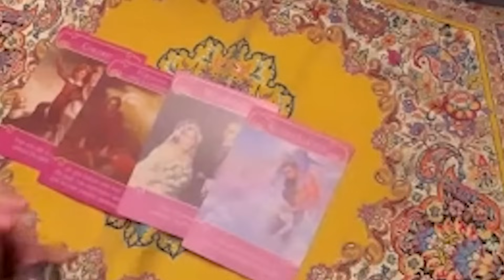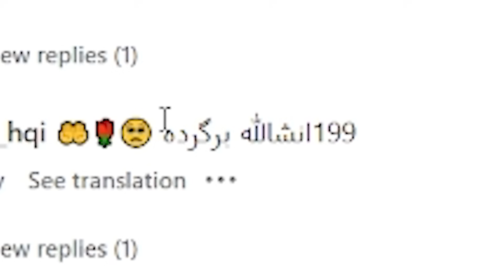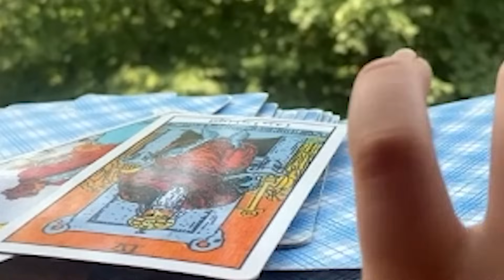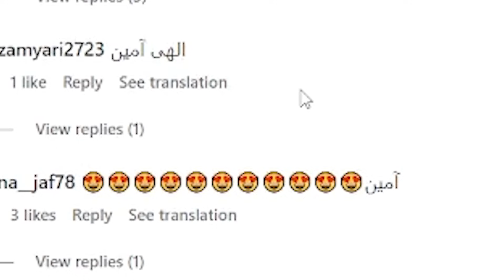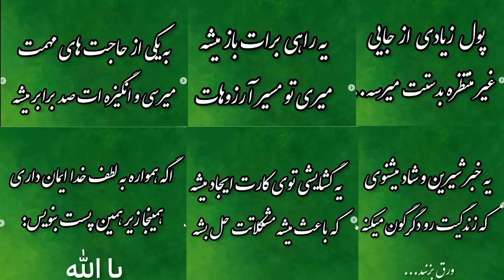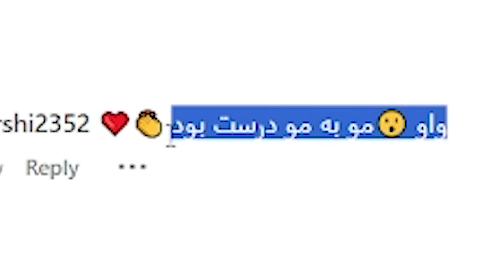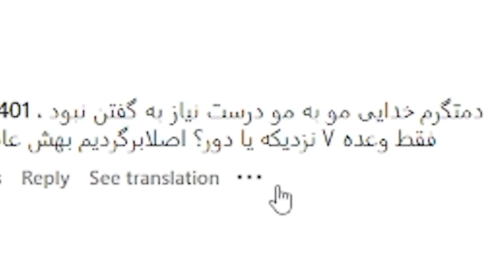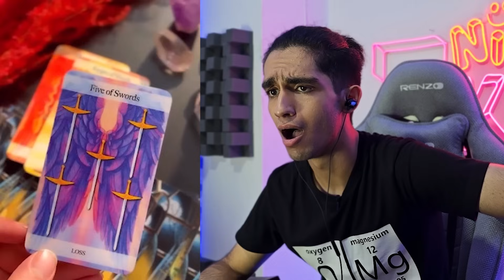اِکسم برمیگرده یا نه؟! 😂🤦‍♂️ فال گرفتیم آیندمون چه خبره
بچه ها ۱۳۰ کا شدنمون مبارک باشه دمتون گرم که حمایتم میکنید و کنارمین ❤️ اگر پارت های بعدیشم میخوایین بگید حتما بریم بیشتر در مورد آینده بدونیم 😂🤦‍♂️